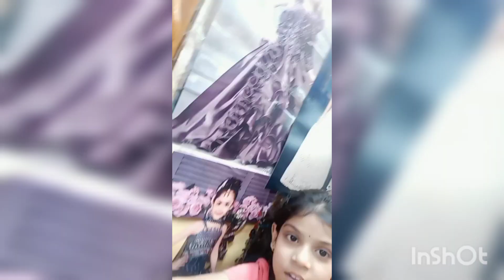Eid ki shopping achanak se mile hum#daily vlog#youtube video